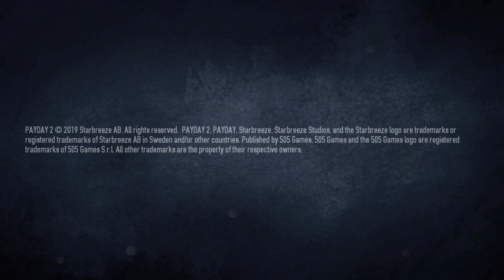PAYDAY 2: CRIMEWAVE EDITION_20230619180429